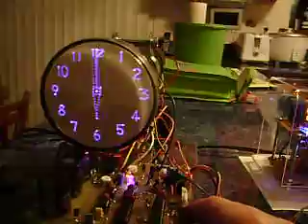Scope38 001.AVI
This is a 3ACP11A crt , with battery backup , oscilloscope clock. In prototype phase.